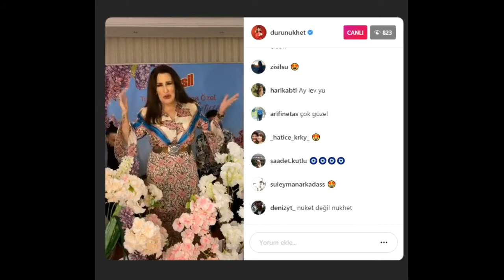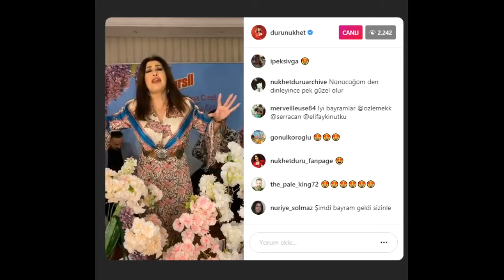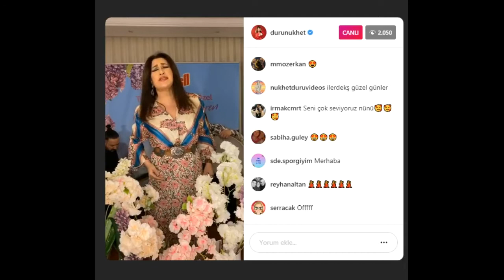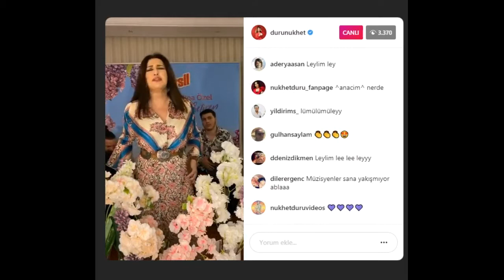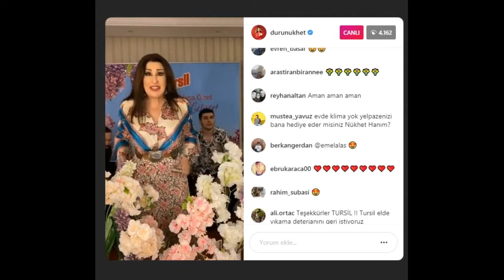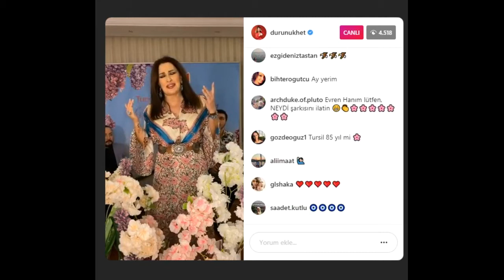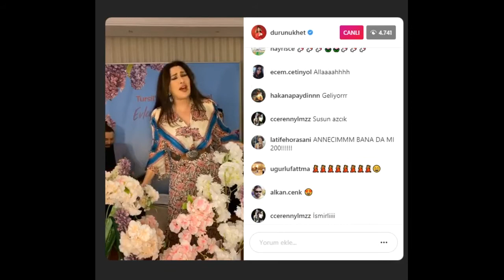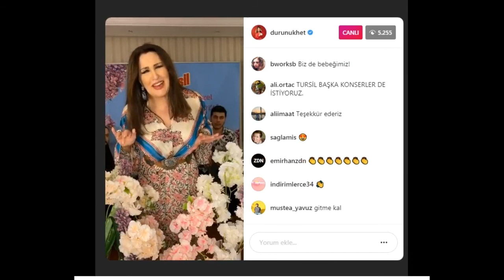NUKHET DURU CANLI PERFORMANS / 24 MAYIS / İNSTAGRAM CANLI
NUKHET DURU BAYRAM ÖZEL CANLI PERFORMANS / İNSTAGRAM CANLI